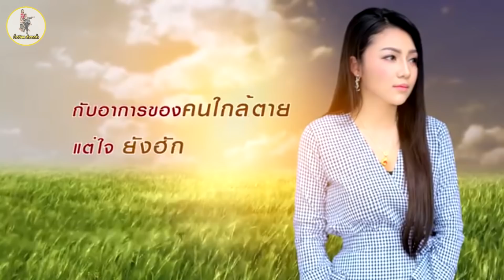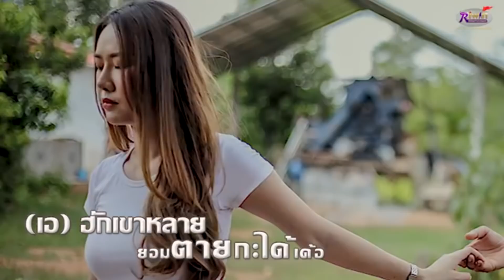กินข้าวบ้านนักร้องลูกหลานชาวสกลนคร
บ่าวนิพล คำตากล้า
facebook.เเฟนเพจ